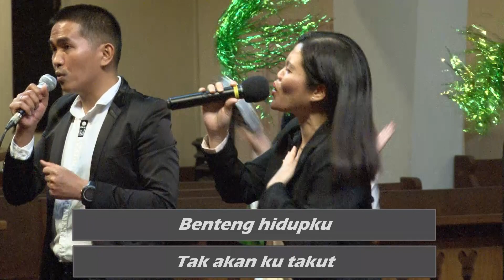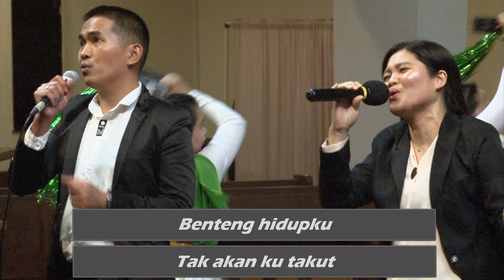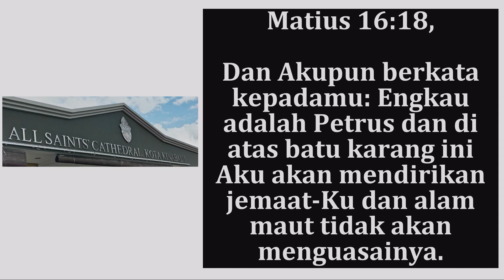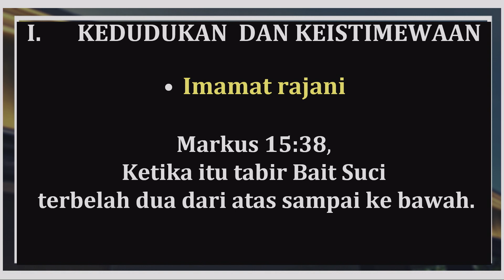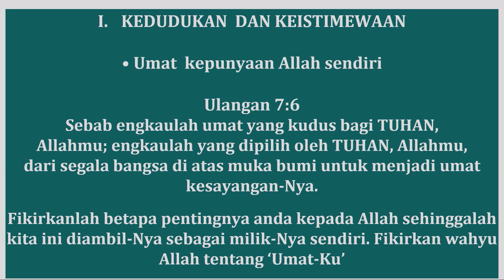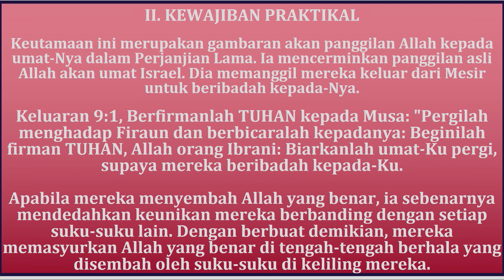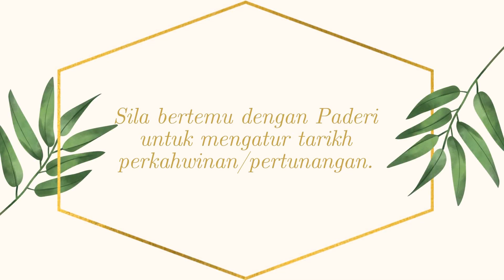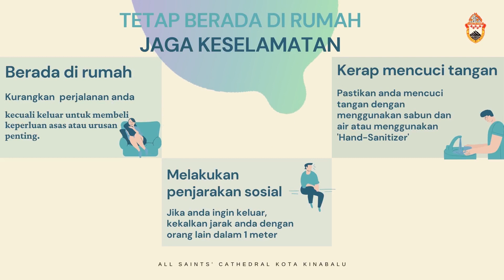ASCKK Ibadah Langsung Bahasa Malaysia (10:30AM) 5 July 2020